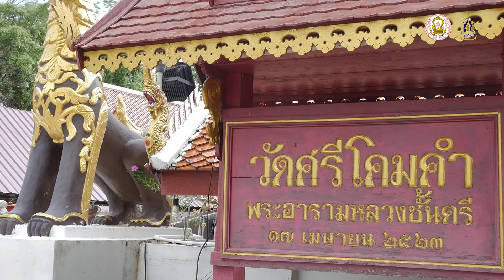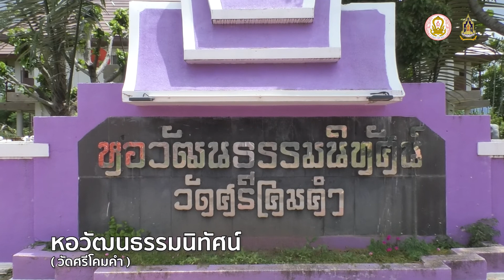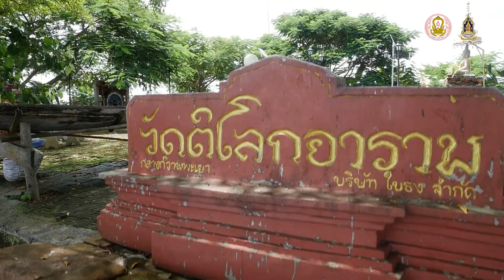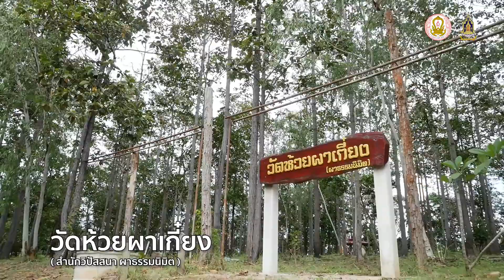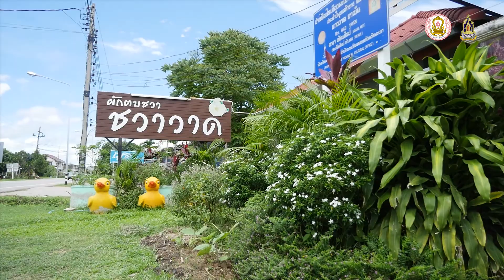เที่ยววัดในเมือง ริมทะเลสาบน้ำจืดที่ใหญ่ที่สุดในภาคเหนือ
เที่ยววัดในเมืองริมทะเลสาบน้ำจืดที่ใหญ่ที่สุดในภาคเหนือ
อำนวยการผลิตโดยสำนักงานวัฒนธรรมจังหวัดพะเยา สนับสนุนโดย กรมการศาสนา กระทรวงวัฒนธรรม